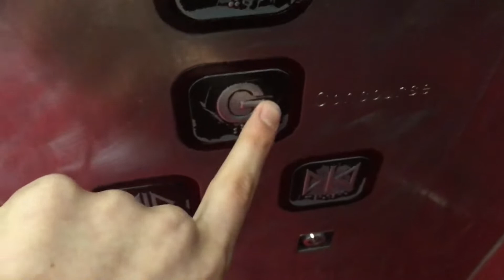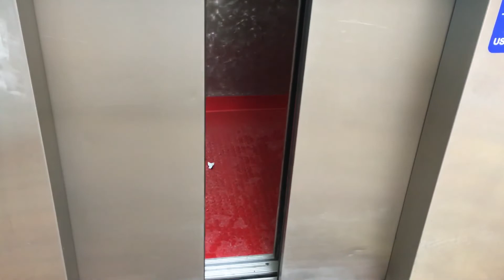Retake: 1st Elcor Hydraulic Elevator @ Coliseum Station - Edmonton, AB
Filmed on January 4, 2019:

I decided to stop here and get a retake on this elevator. However, this is exactly the same as last time I filmed this, as this thing still has an awesome motor!